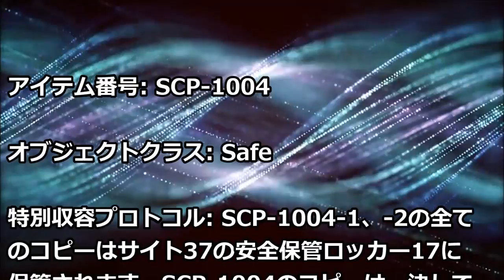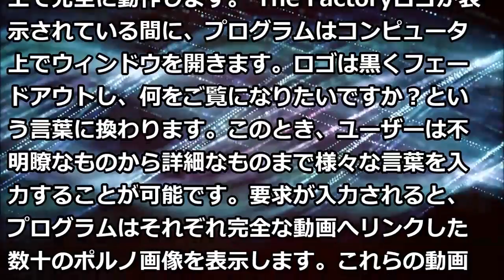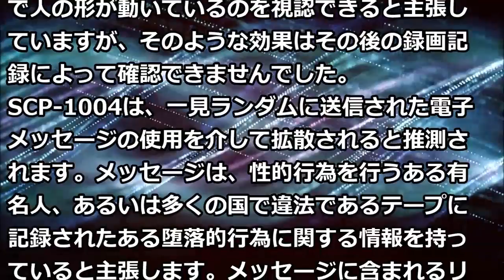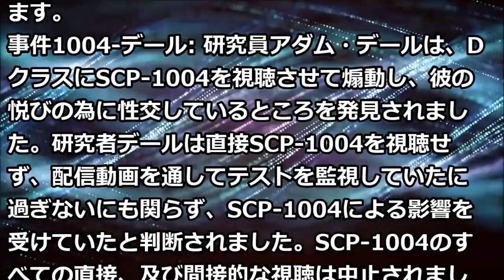SCP-1004 - ファクトリーポルノ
クレジット

by gnmaee
ページリビジョン: 4, 最終更新日時: 19 May 2017, 21:35